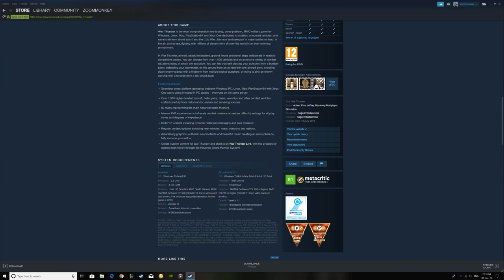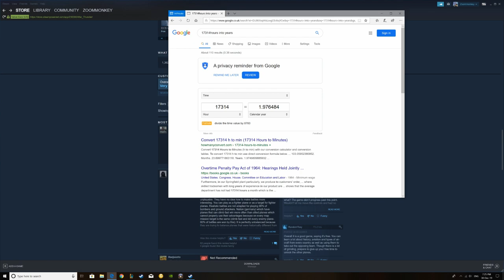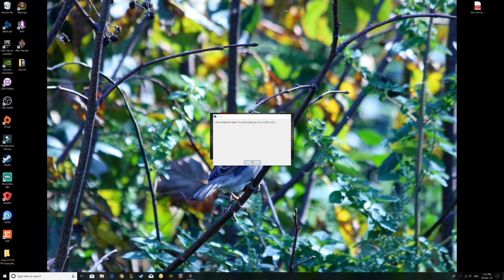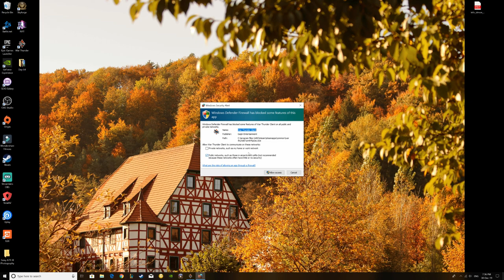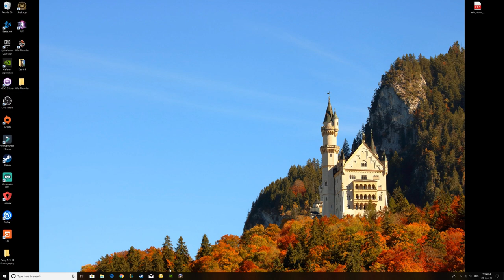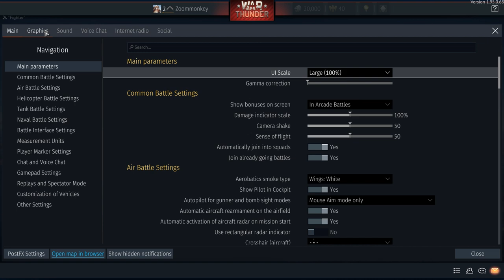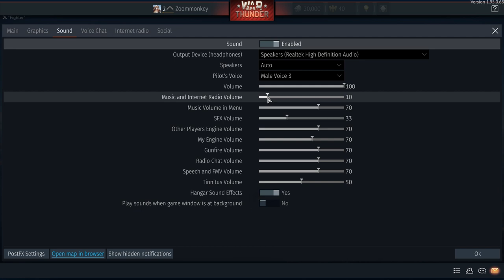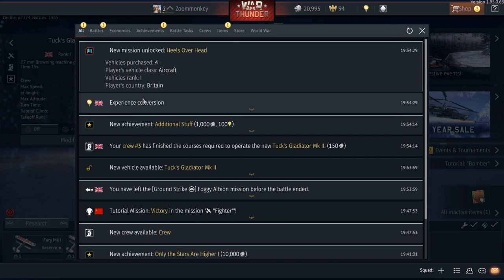War Thunder: First Impression gameplay (2020)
This old style game seems to be popular, so I thought I'd give it a try and why is it so popular in 2019 doesn't make sense it is not a very good game doesn't show much diversity and the trailer to the game is very misleading and it's a far worse game than represented.

It's not horrible and this game did come out 2012/13, its just pretty average, nothing special, which I guess is impressive for an old game.